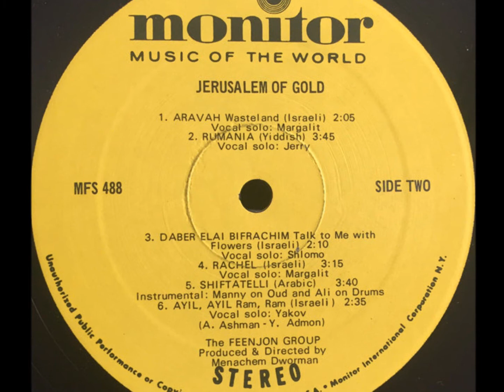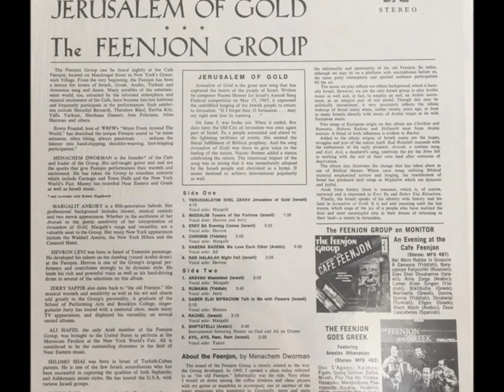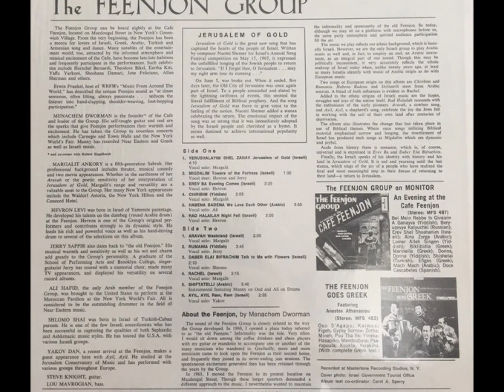ערב בא להקת פינג'אן עם חברון לוי 1967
להקת פינג'אן  הייתה להקה שפעלה בסוף שנות השישים והוציאה מספר תקליטים בחו"ל עם שירים בעברית,ביידיש ובאנגלית. חלק מהם היו עם להקת אל אברהם. היו בה חברים מגוונים ובהם הזמרת מרגלית אנקורי.
מילים: עודד אבישר
לחן: אריה לבנון
עיבוד:דובי זלצר
שוב העדר נוהר במבואות הכפר,
ועולה האבק משבילי עפר.
והרחק עוד צמד ענבלים
מלווה את משך הצללים.
ערב בא, ערב בא.

שוב הרוח לוחש בין גדרות גנים
ובצמרת הברוש כבר נמות יונים.
והרחק על כתף הגבעות
עוד נושקות קרניים אחרונות.

שוב הורד חולם חלומות בלאט,
ופורחים כוכבים במרום אט אט.
והרחק בעמק האפל
מלווה התן את בוא הליל.
ליל רד, ליל רד.